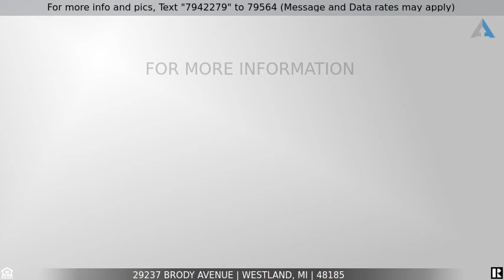Priced at $220,000 - 29237 Brody Avenue, Westland, MI 48185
Home for Sale in Westland

This classic brick ranch has been lovingly maintained and it's packed with curb appeal! Enter from the covered front porch to a spacious open concept floor plan. Wide plank laminate flooring flows from the large living room into the eat-in kitchen w/stainless appliances & plenty of cabinet space. Coved ceilings and a warm color palette add extra charm. Down the hall, you'll find 3 bedrooms and an updated full bath w/beautiful slate tile. The finished basement adds tons of extra living space, a wet bar and an additional full bath. Outside, you'll enjoy the privacy fenced back yard w/concrete patio, inground pool & detached 2 car garage. With immediate occupancy, you'll be able to spend the whole summer poolside! The roof, furnace and water heater were all replaced in 2018 and the basement has been professionally waterproofed... just move in and enjoy! Livonia Schools! Easy access to Ann Arbor Trail and Middlebelt and just a short walk to Hines Park! Come see it today, before it's gone!